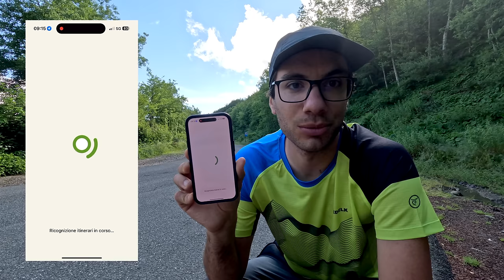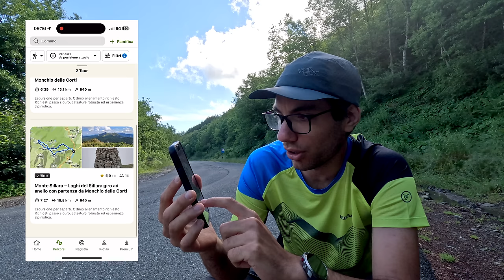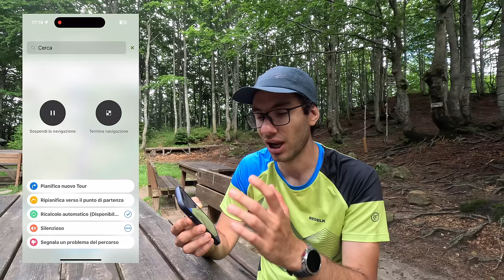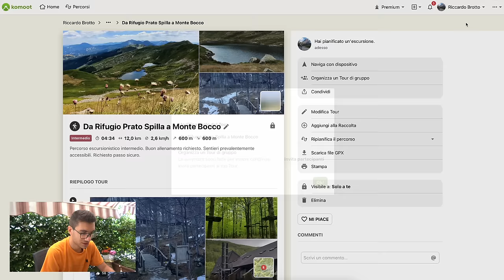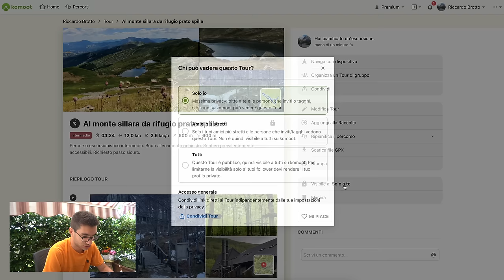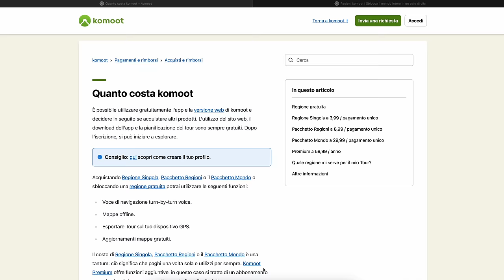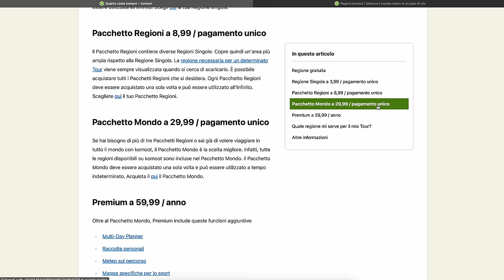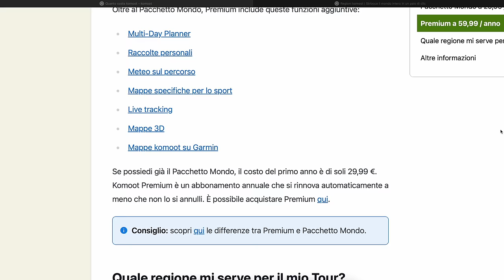La mia APP PREFERITA per il TREKKING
Benvenuti nel mio canale! In questo video, esploreremo in dettaglio l’applicazione di sentieristica @komoot . Che tu sia un appassionato di escursioni, ciclismo o trekking, Komoot è lo strumento ideale per pianificare e seguire le tue avventure all’aria aperta. 🌲🏞️

Cosa troverai in questo video:

0:00 Introduzione
0:32 Panoramica di Komoot
2:30 Come seguire una traccia
7:11 Pianificare un'escursione
11:47 Piani d’Abbonamento e Funzionalità Premium

🔹 Komoot: Panoramica

Scopri le principali caratteristiche di Komoot e perché è una delle migliori app per la sentieristica.

🔹 Pianificazione di un’Escursione

Ti mostrerò passo dopo passo come pianificare una perfetta escursione su Komoot, scegliendo i percorsi migliori e personalizzando il tuo itinerario.

🔹 Seguendo una Traccia

Impara come utilizzare Komoot durante le tue avventure per seguire una traccia, mantenerti sul percorso e scoprire nuovi sentieri.

🔹 Piani d’Abbonamento

Esploreremo i diversi piani d’abbonamento di Komoot, inclusi i vantaggi delle funzionalità premium e come possono migliorare la tua esperienza outdoor.

🔹 Consigli e Trucchi

Condividerò alcuni suggerimenti pratici per ottenere il massimo da Komoot, basati sulla mia esperienza personale.